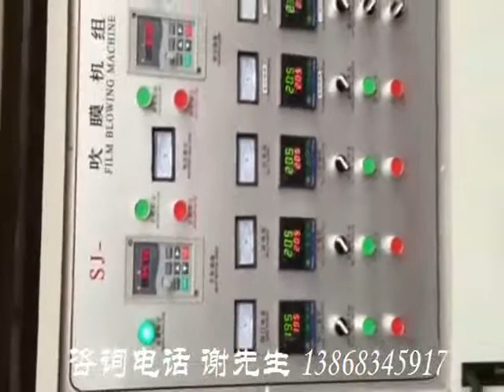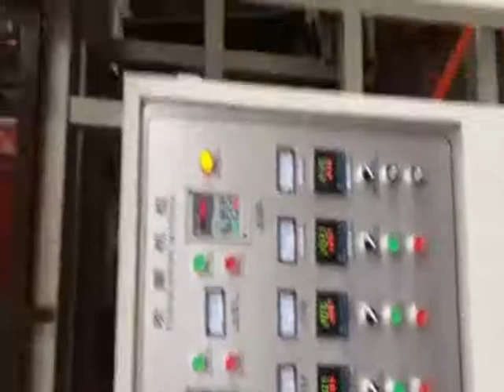PP lower blow water cold blow mold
PP lower blow water cold blow mold/upload?redirect_to_classic=trueing machine, PE film machine, high transparency PE film machine  -Ruian Jiansheng Packing Machinery Factory
Skype:z4zyxj